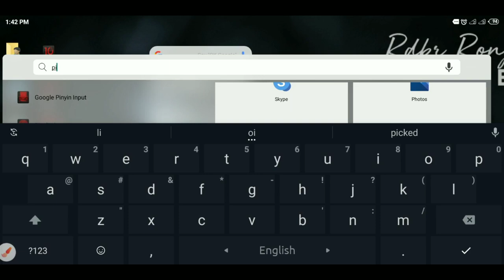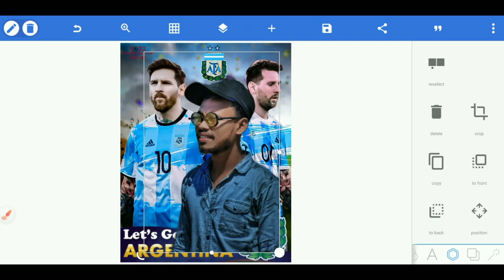How edit photo with FIFA 2022 Argentina & Brazil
How edit photo with FIFA 2022 Argentina & Brazil by pixel lab/// My second chanel to photo editing in mobile. How to photo editing in mobile telugu  How to photo e diting in mobile in tamil how to photo editing in mobile background. How to Video editing in mobile All Editing #=sad videos that will make you cry about love How to photo editing in mobile snapped photo editing background/ Editingchanel photo Video

Jekono dhoronor photo editing ekdom free krte caile  tahle
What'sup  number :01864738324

Everything editing